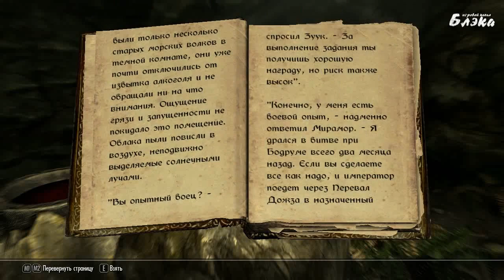Давайте поиграем в SKYRIM серия 16 Пёс Барбас